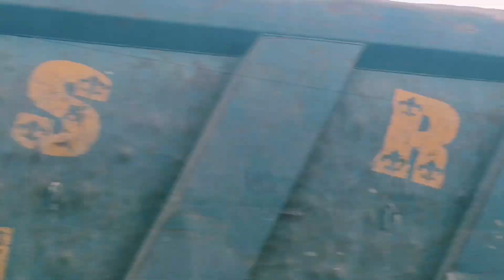B .E .D 1St semister Exam// Andra ରେ ବହୁତ୍ ସୁନ୍ଦର ସୁନ୍ଦର ଜାଗା ବୁଲିଲୁ//Trikoteswara Swami Temple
B.E. D 1st semister exam // ଆନ୍ଦ୍ର ରେ ବହୁତ୍ ସୁନ୍ଦର ସୁନ୍ଦର ଜାଗା ବୁଲିଲୁ// enjoy// friendship// long journey// Kotappakonda Sri Trikoteswara Swami Temple